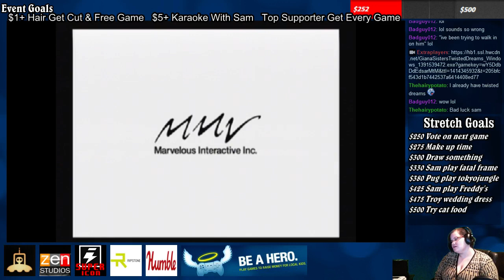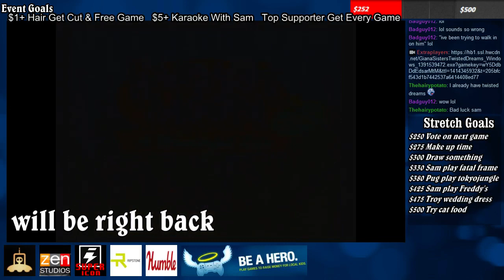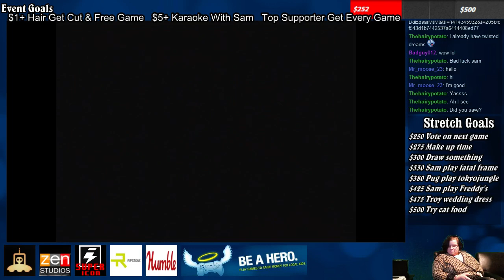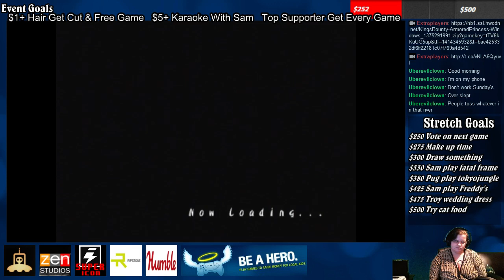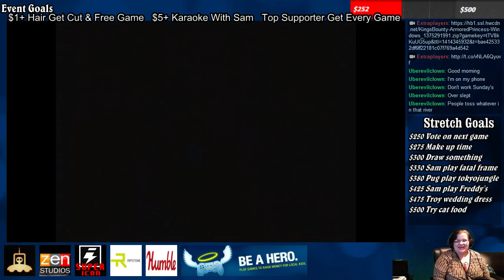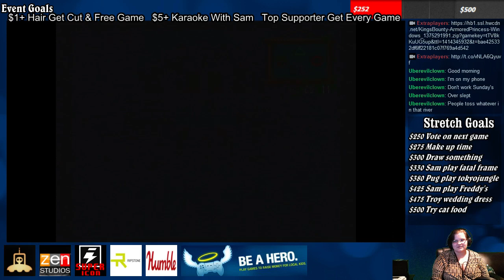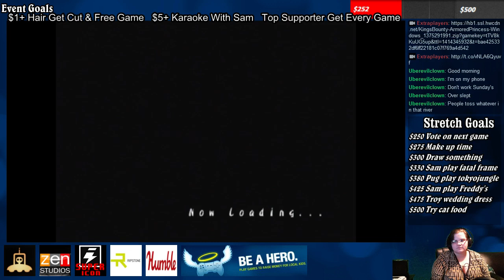Extra-Life 2014 [13/X]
48hrs Extra-Life. Free games for everyone. let help some kids -- Watch live